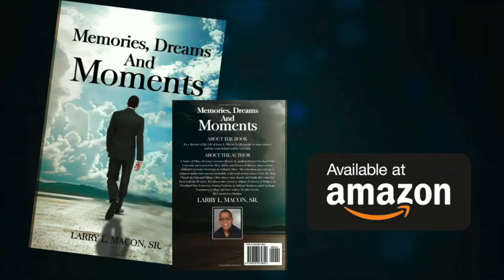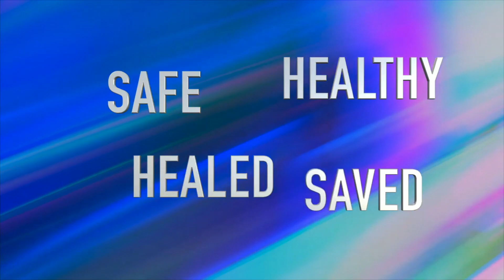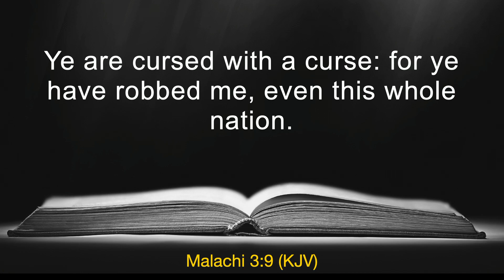Rev. Larry L. Macon Jr. JD MA |"The Power of Your Testimony"| 9a Sunday June 16, 2024